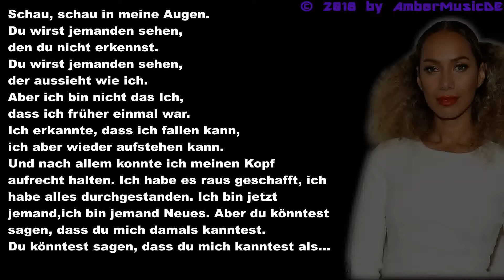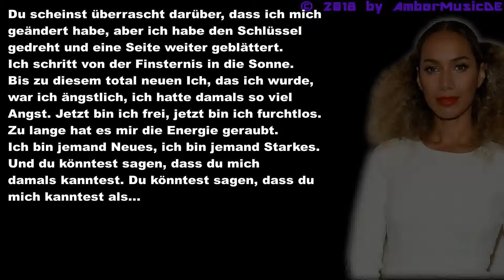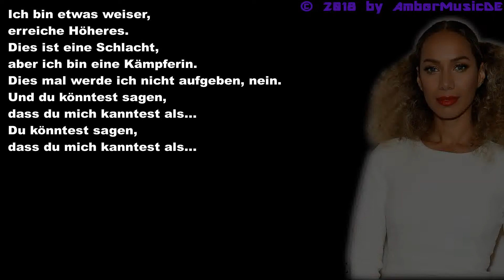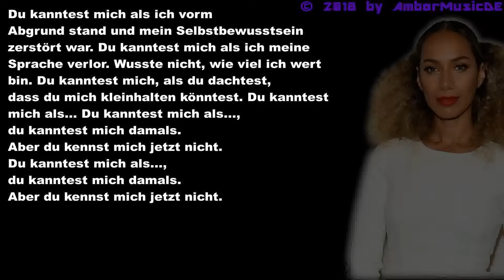Leona Lewis - You Knew Me When (Deutsche Übersetzung)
Video mit deutschen Lyrics von Leona Lewis - You Knew Me When.